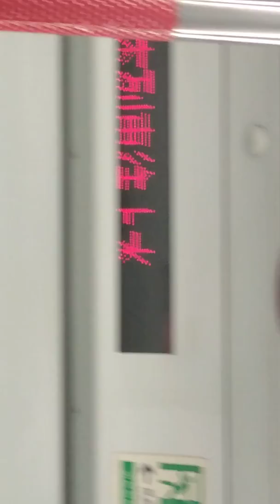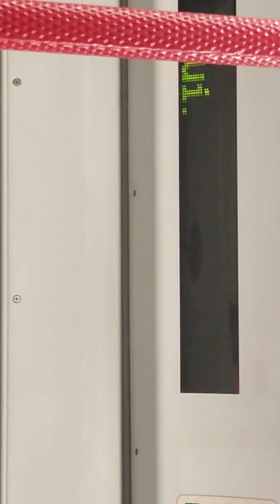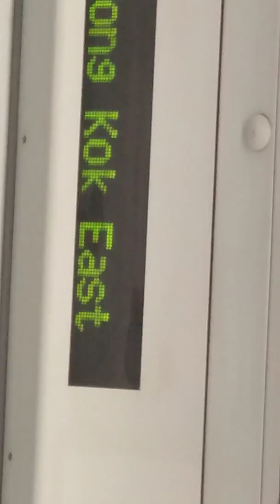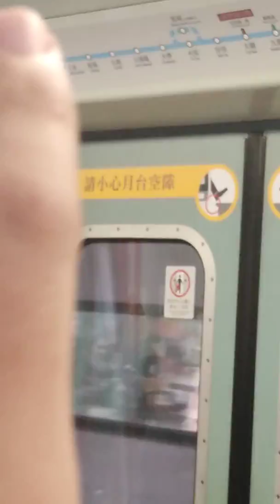紅磡站登上往上水列車至旺角東行車片段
月台有特別廣播。